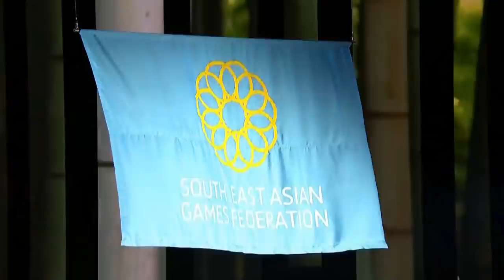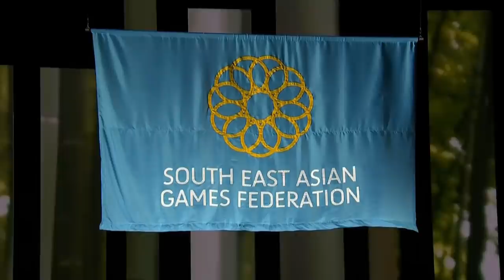The Opening Ceremony of the 30th South East Asian Games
Watch the Opening Ceremony of the 30th South East Asian Games live at the Philippine Arena!